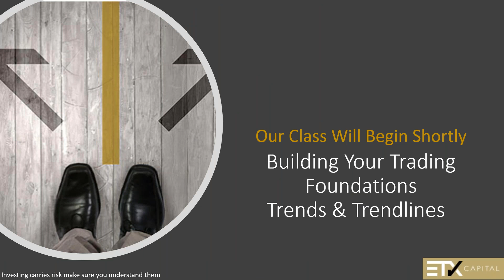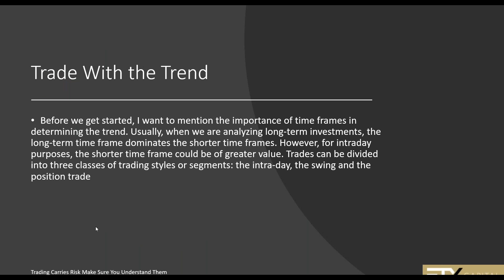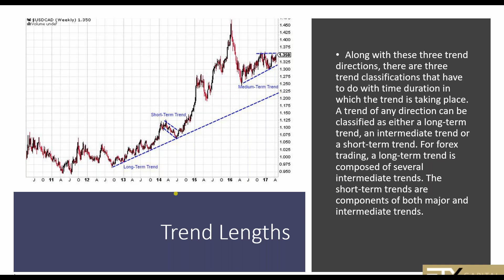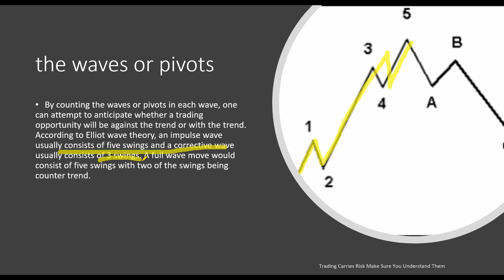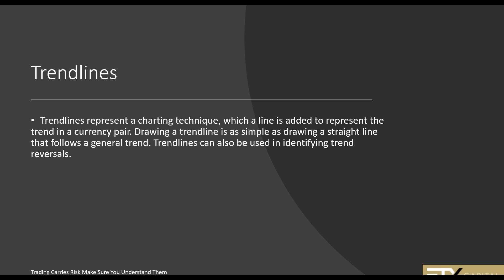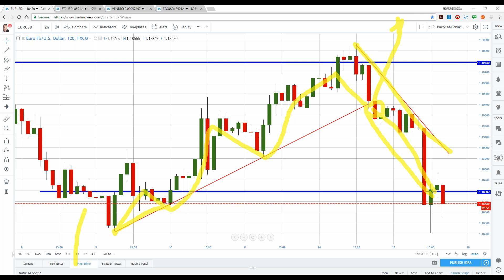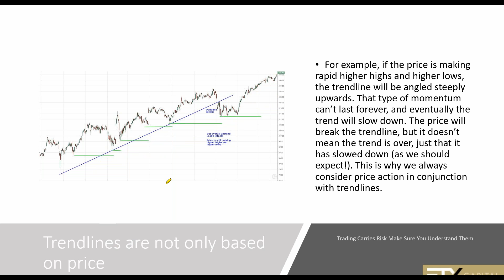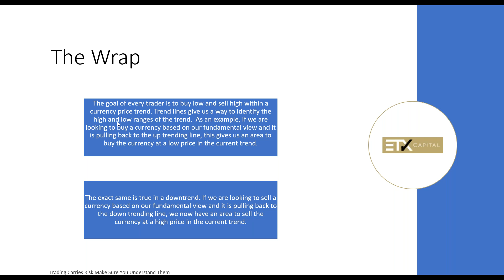Mastering Trends & Trendlines for Forex & CFD trading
The goal here is to determine the trend direction, not when to enter or exit a trade. Of course this is not to say that there were no trading opportunities in the shorter time frames such as the daily and hourly charts. But for those traders who want to trade with the trend, rather than trading the correction, one could wait for the trend to resume and again trade in the direction of the trend.